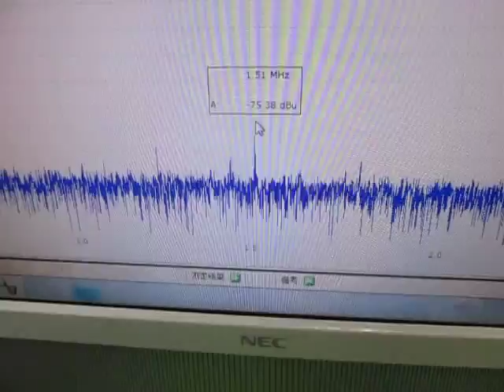超音波実験 Ultrasonic experiment （超音波システム研究所 ultrasonic-labo）